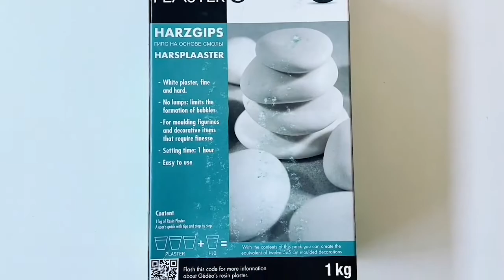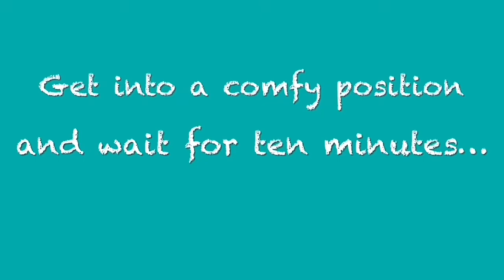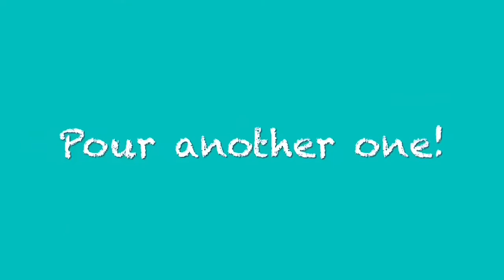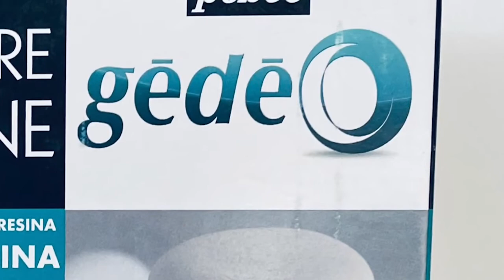How to Make a Hand Cast with Pebeo Gedeo Moulding Alginate